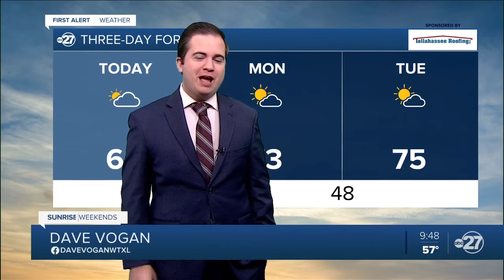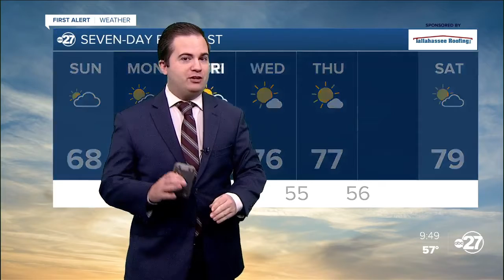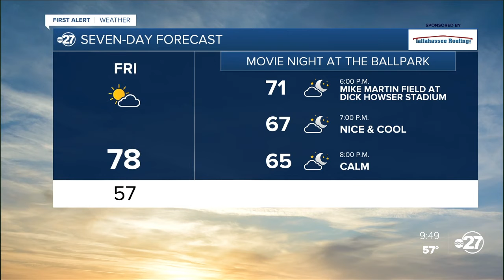First Alert Forecast Sunday 12/12